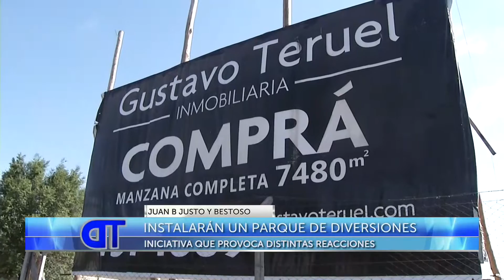Telediario | Instalarán un Parque de Diversiones en Juan B. Justo y Bestoso